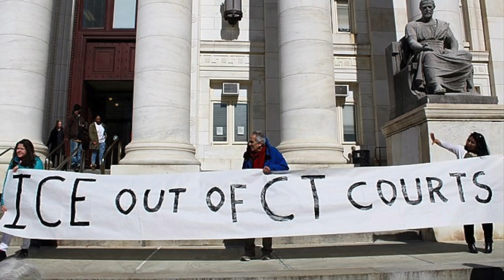Make the Road CT. Mapping Project. Keep ICE Out of Courthouses (English)